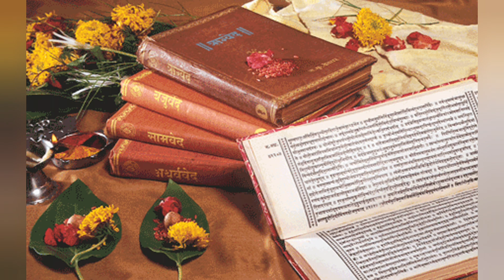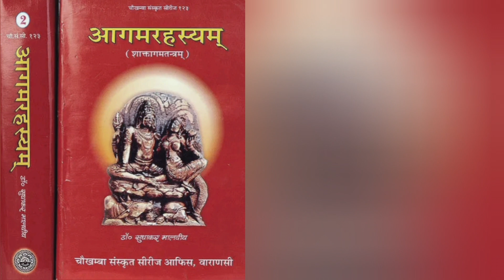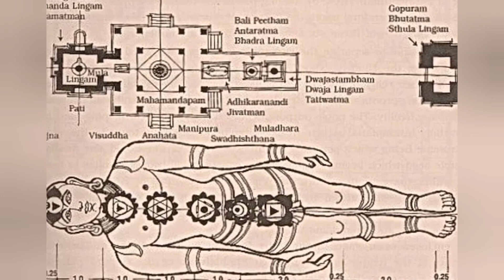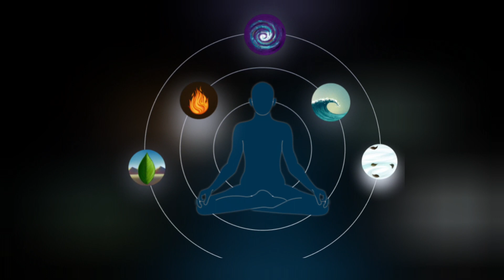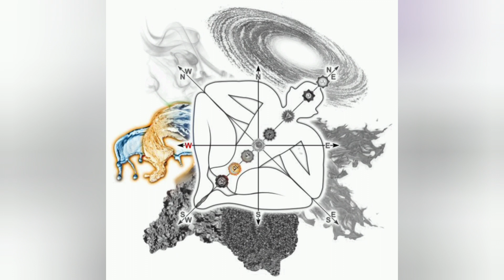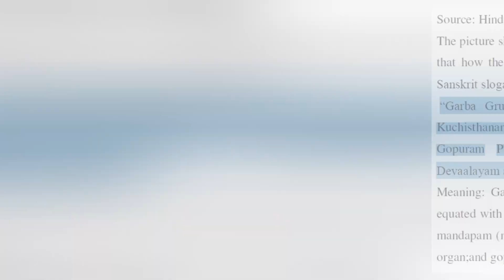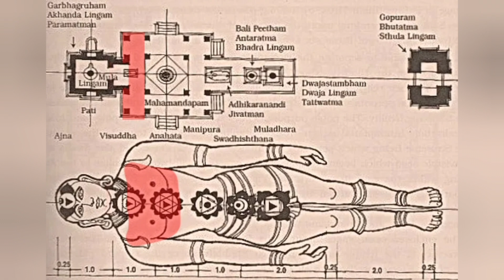Relation between Hindu Temples & Human Body | Vastu Purush Mandala & Indian Temples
Namaste,
I am Nehal. I am an Architect exploring Indian Temples.

Indian Temple Architecture has a vast history as well as has many mysterious elements in it. Many of these temples are made with very advanced technology which we are still unable to understand. Many rulers came in India from outside and they kept demolishing our ancient temples. Then the Britishers also demolished & looted Indian temples.

Unfortunately, we Indians do not have any idea about this Temple Architecture History. Many Indian temples are in a really bad state. We need to create awareness about our lost History & Architecture.

The 100 Indian Temples & 100 Artworks series is my tiny step towards it. In this series I am going to explain to you all the architecture & history of 100 ancient Indian temples and I will be covering each ancient Indian state of India in this series.

Your support can help me to reach more & more Indian audience.

Pranam,
Nehal,
Bharatiya Kalakruti.